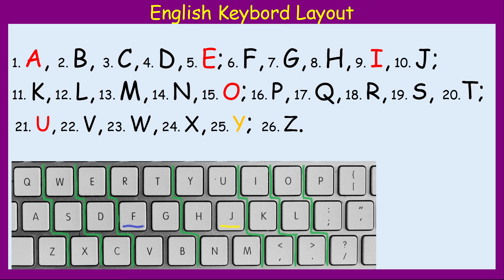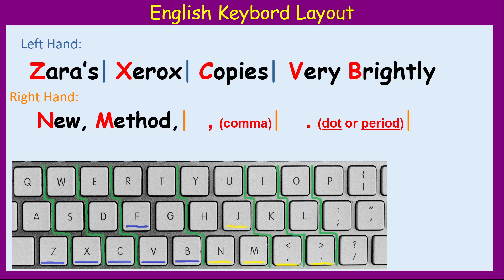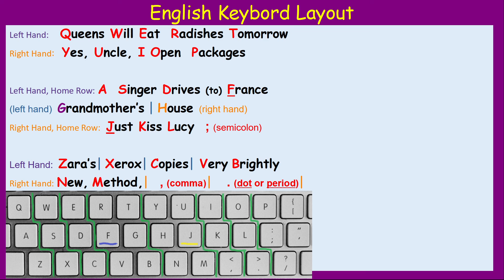How to remember keyboard keys for typing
Memorizing Keys on the Keyboard, mnemonics